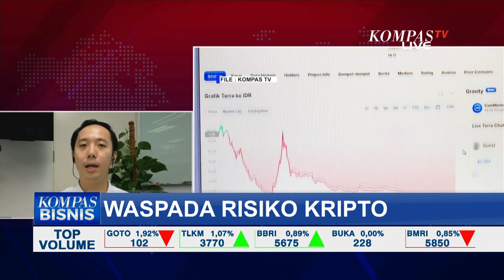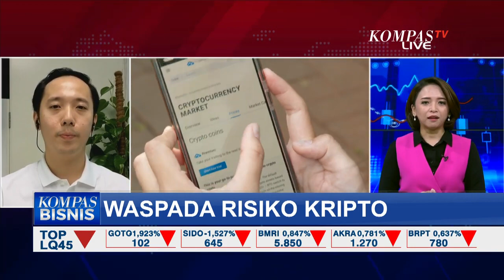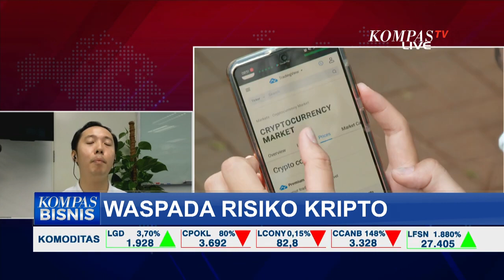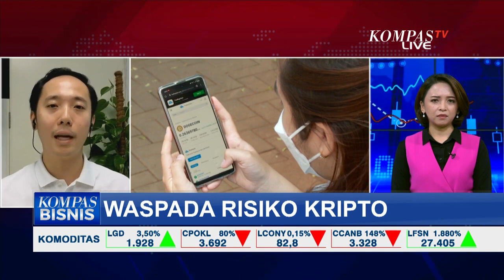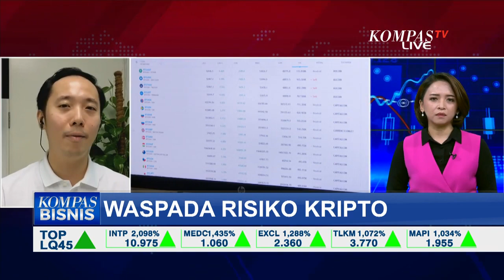Jangan Hanya Tergiur Untung Besar, Ini Tips dan Trik untuk Pemula yang Mau Investasi Kripto!